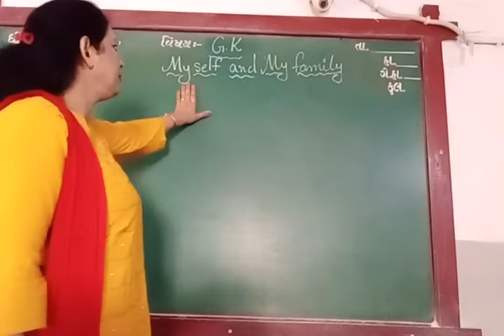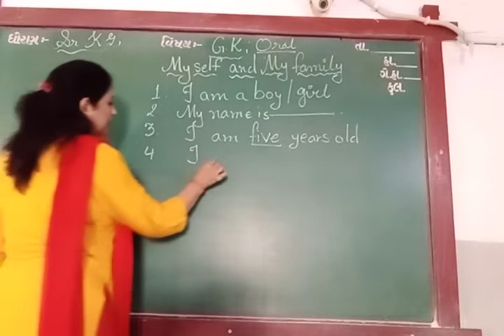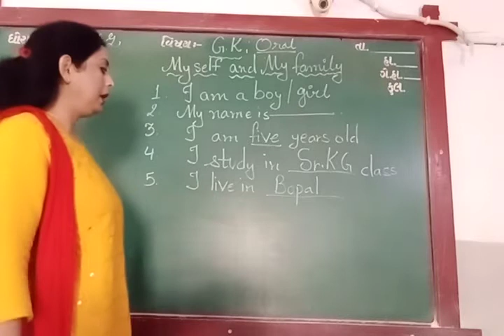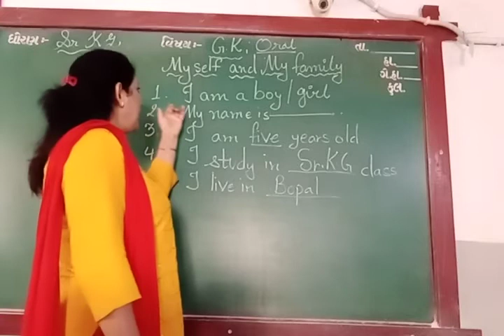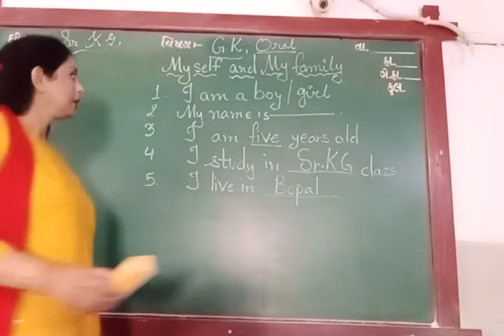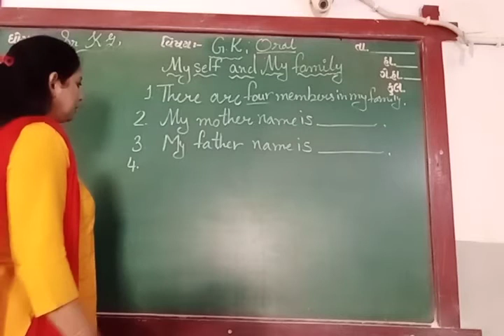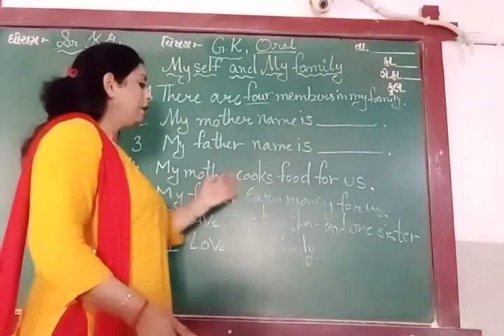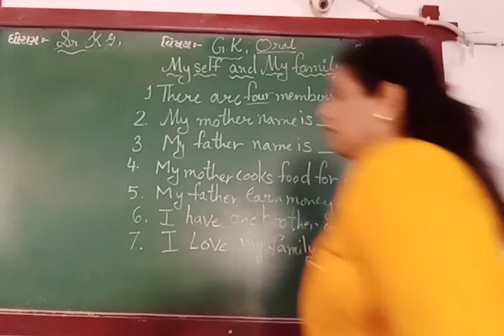ENG MED STD SR KG SUB G K MY SELF MY MYFAMILY